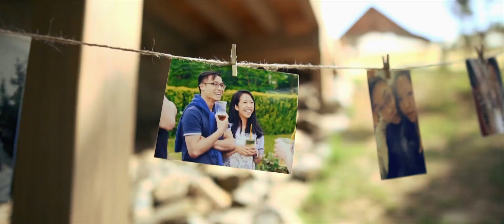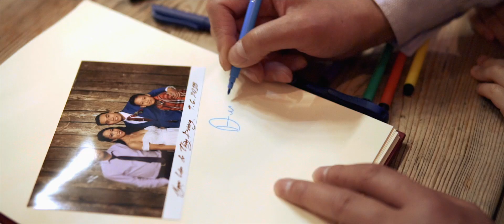Ngọc Lâm & Thuỳ Dương - Svatební video (9.6.2018)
Ngọc Lâm & Thuỳ Dương
9.6.2018
Statek Všetice

video: AG Production
kamera: Kamil Chudačík, Daniel Holub
střih: Kamil Chudačík
barevná korekce: Kamil Chudačík
hudba: I Wanna Hold Your Hand